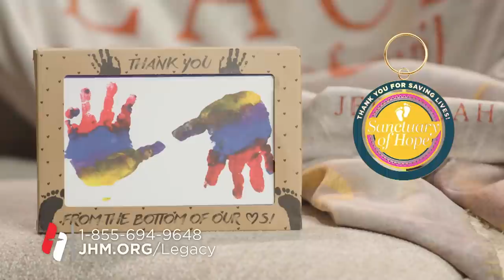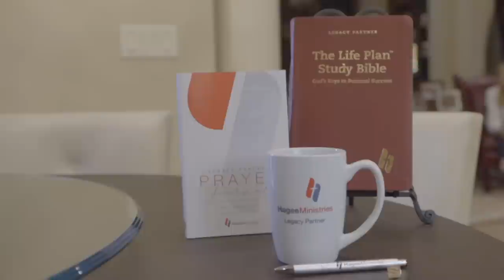Pastor Matt Hagee - "I Love It When God Shows Up"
The Word of the Lord is rare in our modern society. Our churches lack God’s power and presence as we have made other things our priority. We see widespread division, but not widespread revelation. Are you giving God the time He deserves? Just when you think we are beyond hope, God shows up.